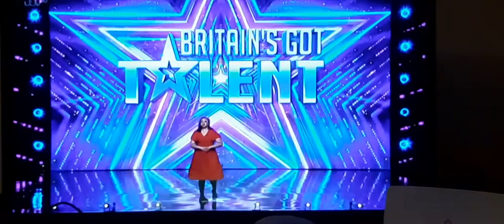Britain's Got Talent: The Third 2022 Auditions Part 2.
From Britain's Got Talent Series 15.